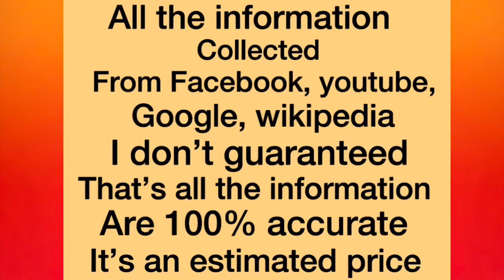Thoughts of shams আপুর হতাশা কাটিয়ে সফলতার গল্প/ছোটবেলায় shams দেখতে কেমন ছিলেন?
This video about thoughts of shams
Thoughts of shams
Thoughts of shams new funny video

Voice: shamima

this channel may use some copyrighted materials without specific authorisation of the owner but Contents falls under the “fair use”as described in the The Copyright Act 2000 law no.28 of the year 2000 of Bangladesh under chapter 6, section 36 and chapter 13 section 72. according to the law allowance is made for fair use for purposes sucs as research,study,criticism ,review,comment, scholarship reporting news. fair use is a use permitted by copyright statute that might otherwise be infringing.

Disclamier:  This channel may use some copyrighted materials without specific authorisation of the owner but Contents falls under the “fair use/fair dealing”as described in the The Copyright Act 1968 (Cth) allows people to use copyright material without the copyright owner’s permission in certain situations.according to the law allowance is made for fair dealing/fair use for purposes sucs as research or study,criticism or review,parody or satire,reporting news. fair dealing is a use permitted by copyright statute that might otherwise be infringing.